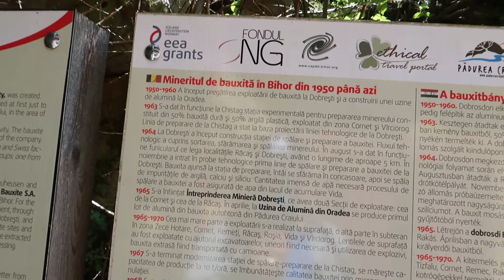CRISTALE PE PERETI SI UN LAC UNIC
Am fost la Pestera cu cristale de la Farcu si la lacul Vida.